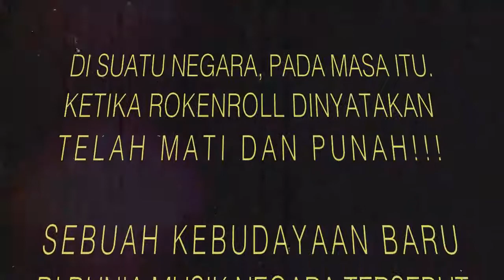Iwan Fals - Bongkar (Rock Cover Ft. Rinaldi & Buday)